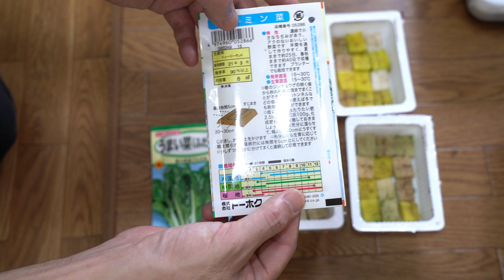100均で無農薬野菜の水耕栽培５ 梅雨、真夏の栽培状況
水耕栽培５は、梅雨から真夏の季節で、日照不足、アブラムシ大量発生、そして４０℃超えの過酷環境での水耕栽培状況を報告します。

動画内容
0:00　オープニング
0:14　7/9 モロヘイヤ植替え
0:41　7/10 京水菜、つぼみ菜植替え
1:59　ペットボトル交換
2:51　7/10 水耕栽培状況＆収穫
5:40　ネギの再生栽培
6:17　7/13 水耕栽培状況＆収穫
7:22　7/14 中葉しゅんぎく、青じそ植替え
8:18　モロヘイヤ、サニーレタス、ルッコラ種植え
8:33　7/17 水耕栽培状況＆収穫
10:09　7/18 べんり菜、モロヘイヤ、ルッコラ植替え
10:58　7/20 サニーレタス植替え
11:18　7/21 水耕栽培状況＆収穫
12:39　7/23 サラダミックス５植替え、種植え
13:04　7/27 水耕栽培状況＆収穫
13:29　7/28 水耕栽培状況
16:02　7/30 サラダミックス、ベビーリーフ植替え
16:21　ネギの再生栽培、ニラ収穫
17:09　8/17 水耕栽培状況
19:46　9/3 水耕栽培状況＆収穫
21:19　9/13 サラダミックス５、サニーレタス、ビタミン菜植替え
22:39　9/13 水耕栽培状況
23:31　9/17 水耕栽培状況、まとめ

ハイポニカ液体肥料 1000ml(1L) セット（A液・B液/各1000ml）×２セット
瀬戸ヶ原花苑 バーミキュライト 3L​​​​​​​
瀬戸ヶ原花苑 バーミキュライト 10L
ハイドロカルチャー用 用土 ハイドロコーン 小粒(約2～5mm) 2L
ハイドロカルチャー用 用土 ハイドロコーン 中粒(約5～8mm) 2L

撮影カメラ：α9+SIGMA 24-70mm F2.8 XAVC-S フルHD 30p

ベジタリアンときどき不食者のつぶやき

撮影機材
カメラ
レンズ
SIGMA 24-70mm F2.8 DG DN Art SONY Eマウント用
SIGMA 150-600mm F5-6.3 DG OS HSM Canon EFマウント用
SIGMA MC-11
TAMRON 17-28mm F/2.8 Di III RXD
ビデオカメラ・アクションカム
GoPro HERO8 Black
ドローン
DJI MAVIC Air
マイク
Rode VideoMicro
RODE Wireless GO
RODE Lavalier GO
DJI FM-15
SONY PC用マイクECM-PCV80U
ジンバル
Zhiyun Crane V2
三脚
ベルボン Geo Carmagne E535M Ⅱ
照明
PIXEL G1S RGBビデオライト